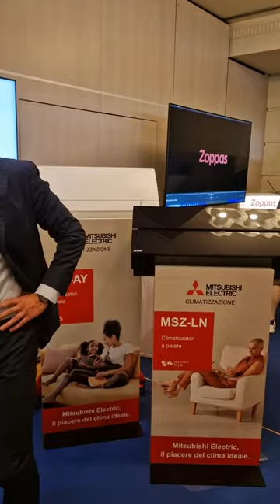Gaer Park Festa dei 50 Anni